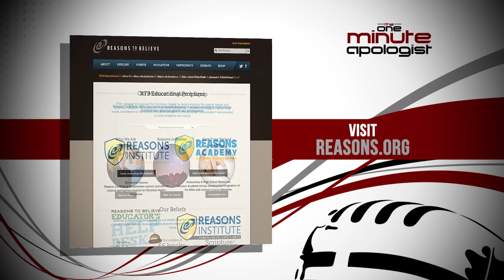826. What Is More Evidence For Fine-Tuning?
Dr. Hugh Ross gives us more evidence for fine-tuning in the universe.